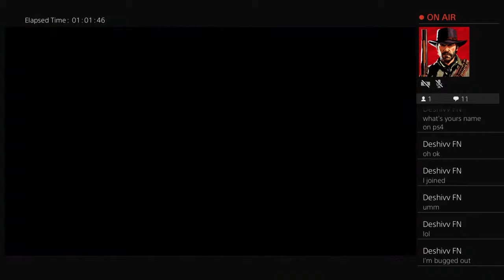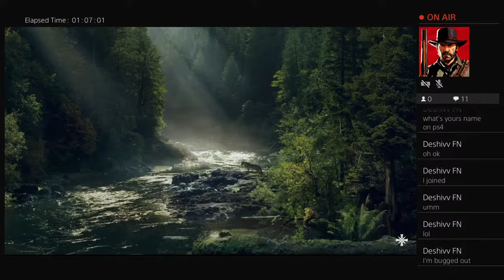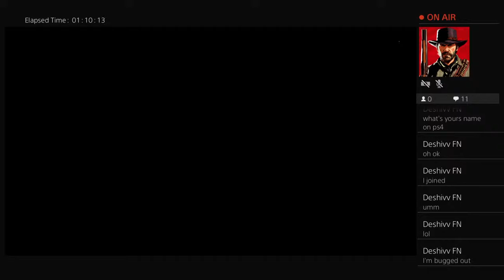Far Cry 5 but I need Cheeseburger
I suck at youtube